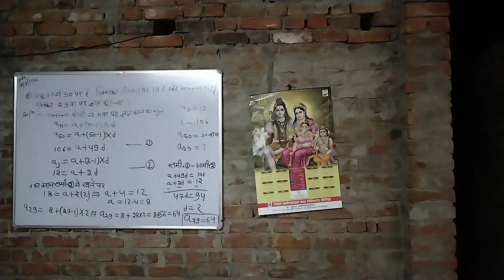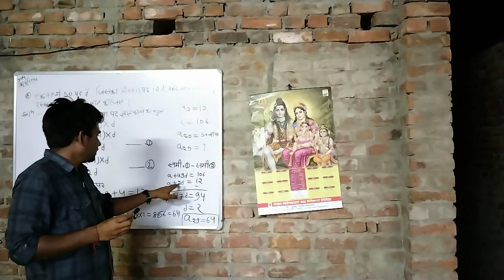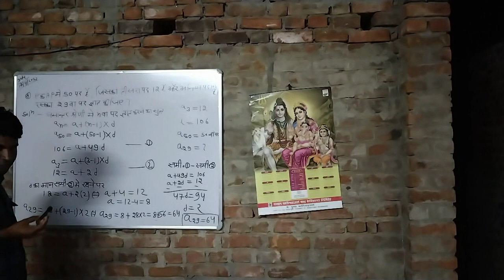mathmatics class 10th topic समांतर श्रेणी persnawali 5.2